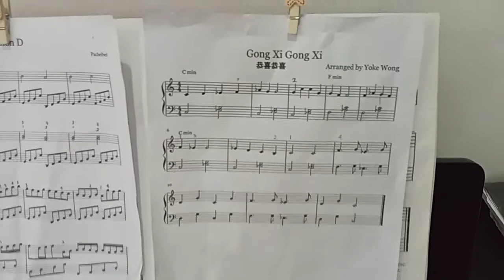gong xi gong xi - practice day 8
gong ci fat chai